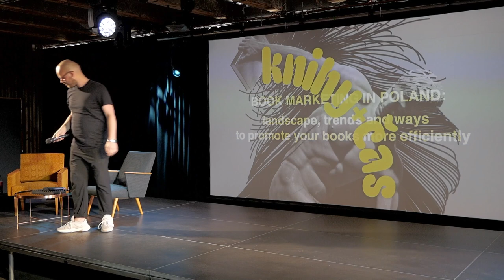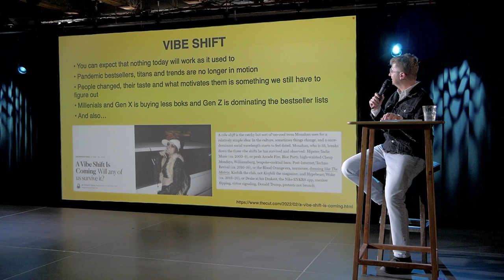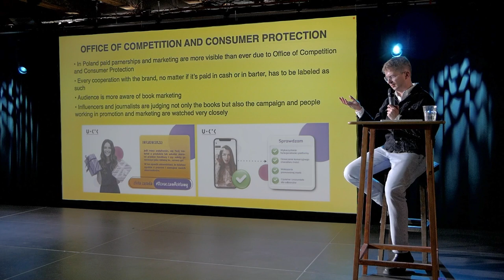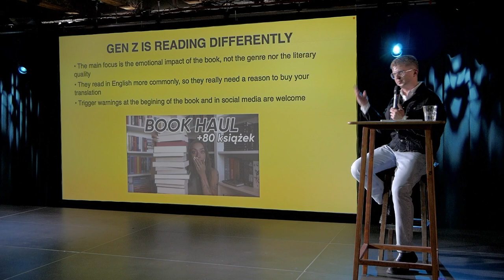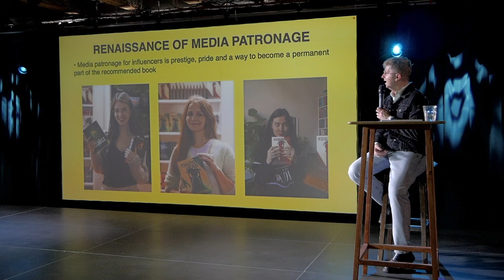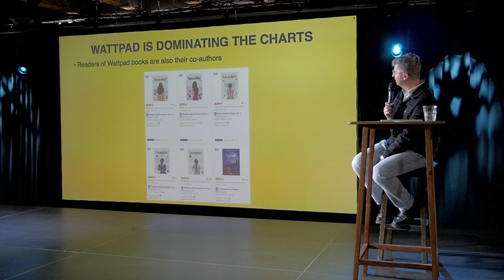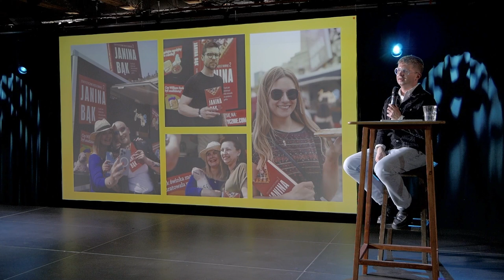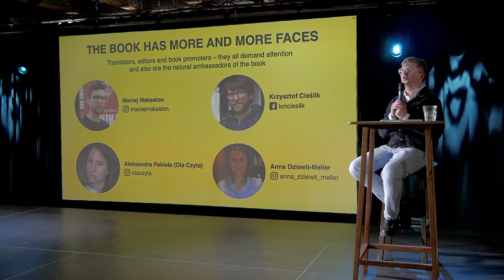Maciej Marcisz: Knižný marketing v Poľsku / BRaK konferencia 2023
Ako rýchly rozvoj umelej inteligencie ovplyvní knižný trh? Je súčasný výber kníh dostatočne rozmanitý, a ak nie, ako ho otvoriť pestrej škále príbehov a prístupov? A nakoniec, ako knihy lepšie predať a zviditeľniť v priestore sociálnych sietí a prepojených umeleckých foriem?

Súčasťou 10. ročníka BRaK-u – Bratislavského knižného festivalu bola aj konferencia o zákulisí vydávania kníh, ktorá pozýva do diskusie okrem vydavateľstiev a kníhkupectiev aj širokú verejnosť.

Videozáznam: Juraj Mydla

Hlavný partner festivalu: Fond na podporu umenia
Partneri podujatia: Nórske granty, Visegrad Fund, BKIS, LITA - autorská spoločnosť, Projekt Bibliodiverzita – podpora malých nezávislých vydavateľstiev je financovaný z Grantov EHP 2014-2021 a štátneho rozpočtu Slovenskej republiky, Bratislava - hlavné mesto SR, Goethe Inštitút v Bratislave, Nová Cvernovka, České centrum v Bratislave, Větrné mlýny, Villa Decius, Institute for culture, Society for hungarian authors, Literarnyklub.sk, Medziriadky, Portugalský inštitút, Nadácia SPP, CzechLit, Mestská knižnica, Staromestská knižnica, Solum Bokvennen, Taliansky inštitút, Katalánsky inštitút, Univerzitná knižnica v Bratislave Mediálni partneri: Rádio_FM, Rádio Devín, Magazín o knihách, Medziknihami, inBA, Denník N, .týždeň, citylife.sk, Literárne noviny, Knižná revue, Kapitál, Rozum, Nota Bene, Big Media, JCDecaux, Vlna, A2, iliteratura.cz.